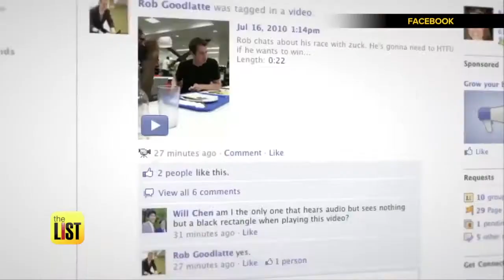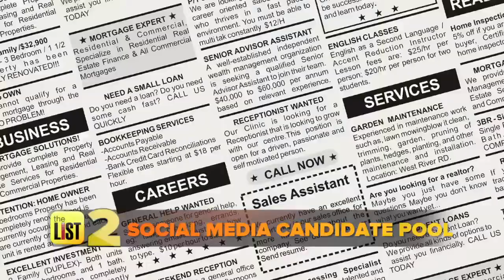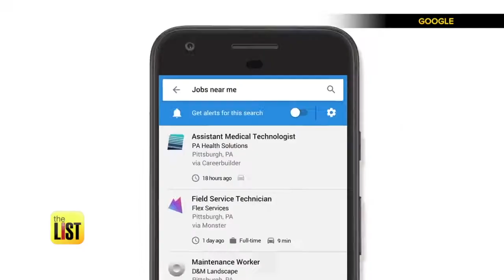3 Tips to Find Your Dream Job Using Social Media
A recent study showed 92 percent of companies are using social media to recruit and 3 out of 4 will check your social presence. Now it’s more important than ever to get your profile ready and look to social media to find that dream job. Lindsey Granger and HireStory’s Theresa Maher have three tips on how to take advantage of this and most importantly, how to stand out.